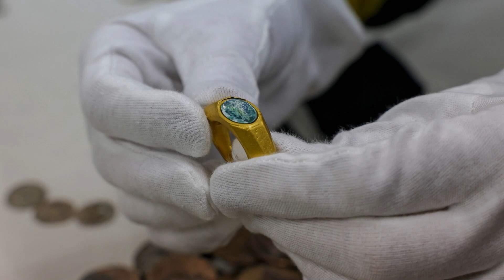Бесценное кольцо Доброго Пастыря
В районе древнего порта Кесарии, всего на 4 метра ниже поверхности воды, водолазы обнаружили бесценное сокровище. Среди находок выделяется восьмиугольное кольцо с зелёным камнем и изображением Доброго Пастыря. Это раннехристианское изображение Иисуса.

Озвучка: Google’s AI technologies ru-RU-Wavenet-D - -4 - 3